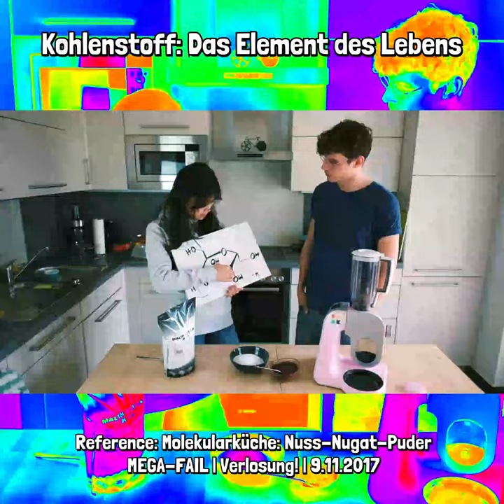Mais Lieblingselement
Was ist Mais Lieblingselement? Das Element des Lebens!
Brom, Bor, Iod, Kohlenstoff, Silizium, Sauerstoff, Stickstoff, Arsen, Gold, etc. ...
Zusatzquizfrage: Was ist Mais liebste chemische Verbindung?
Silizium + Kohlenstoff = Siliziumkarbid

Wissenschaftsjournalistin Mai-Thi Ngyuen Kim über ihr liebstes chemisches Element.

00:00 Mais Lieblingselement
00:41 Mais liebste chemische Verbindung

Referenzen / Quellenangabe:
- Gemischtes Hack | Felix Lobrecht Tommi Schmitt | 5 schnelle Fragen an Mai | 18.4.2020
- zdf: Wunderwelt Chemie - Die Elemente des Lebens | Dokureihe mit Mai Thi Nguyen-Kim | 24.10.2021
- MaiLab: Molekularküche: Nuss-Nugat-Puder | MEGA-FAIL | Verlosung! | 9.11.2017
- The Secret Life Of Scientists: 2000 ABO SPECIAL | 2.6.2016
- Sophia Transistor: MaiLab wissenschaftlich geprüft, hypernerdig analysiert | Episode 4 (römisch IV) | review by Sophia

Wissenschaftsjournalistin & Chemikerin Mai-Thi Nguyen-Kim übers chemische Element: Das Element des Lebens

Videos found and edited by Sophia Transistor for YouTube